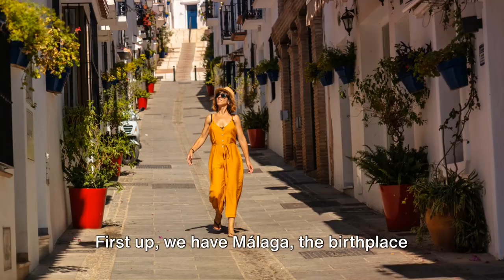Top 7 Spanish Destinations : Springtime Splendor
Welcome to “Wanderlust Diaries”! 🌎

Hey there, fellow wanderer! I’m your Wanderlust Diaries , the curious soul behind “Wanderlust Diaries.” Buckle up (or adjust your virtual reality headset)—we’re about to embark on an adventure like no other.

Tech-Infused Adventures: Picture this: me, a travel enthusiast armed with a laptop and a dash of wanderlust. Together, we decode ancient maps, predict the best sunrise spots, and even calculate the optimal gelato-to-sunset ratio. (Yes, it’s a thing!)
Virtual Voyages: Can’t hop on a plane right now? No worries! Our neural networks have mastered teleportation (well, almost). We’ll explore bustling markets, sip chai in hidden tea houses, and marvel at architectural wonders—all from the comfort of your screen.
Pixel-Perfect Moments: Full disclosure: I’ve taken my fair share of blurry selfies. But fear not! Our photography tips will turn your travel shots from “meh” to “whoa!” Say cheese, fellow pixel pilgrims. 📸
Community of Curious Minds: Whether you’re a seasoned globetrotter or a newbie dreaming of distant shores, “Wanderlust Diaries” is your tribe. Share your travel mishaps, swap packing hacks, and connect with fellow explorers. We’re all in this together!

Destination Deep Dives: We’ll plunge into the heart of iconic cities, sip chai in hidden tea houses, and chase sunsets like they owe us money. Expect insider tips, quirky anecdotes, and the occasional “Oops, I got lost again” confession.
Tech Travel Hacks: Our guru spills the beans on everything from flight booking algorithms to deciphering cryptic street signs. It’s like having a digital travel BFF who never forgets their passport.
Guest Guides: Occasionally, our friends will take over the channel. They’ll share quirky facts, historical tidbits, and maybe even crack a few digital jokes. (Note: Their humor is binary, but hey, it’s a start!)